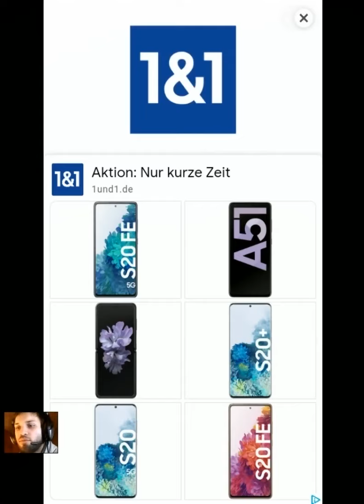Lets Play Destiny Child Defense War #03 Arena 5 YAY